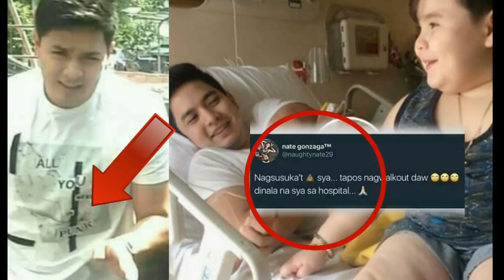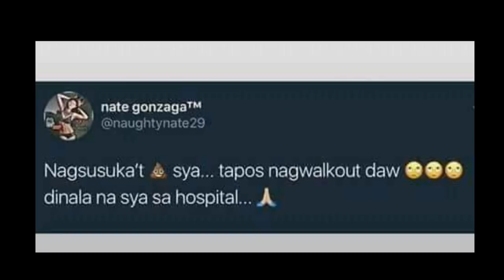Alden Richards, Isinugod sa Ospital kanina! Kanyang Kalagayan! ALAMIN!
Alamin sa ulat na ito ang kalagayan ni Alden Richards!